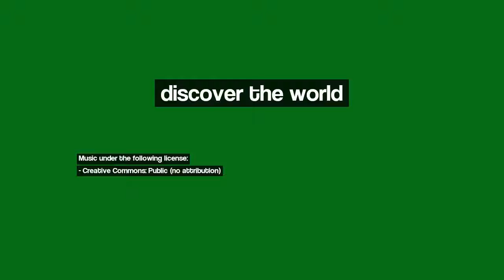Discover Valencia, Spain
Image 1: l'Emisfèric. Valencia.
Image 2: Iglesia de los Santos Juanes
Image 3: Casa del rellotge
Image 4: ballet
Image 5: Amanecer en la Malvarrosa
Image 6: Port Saplaya
Image 7: Espacios
Image 8: Plaja de la Patacona. Patacona beach
Image 9: The harbor at night - El port de nit
Image 10: BUENAS     NOCHES    AMIG@S.